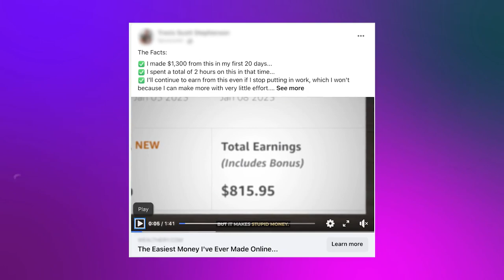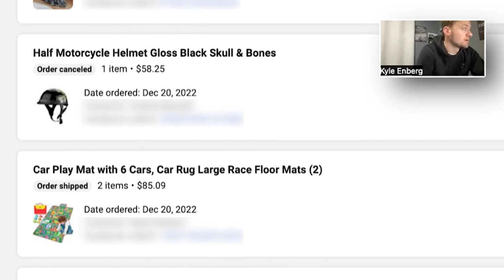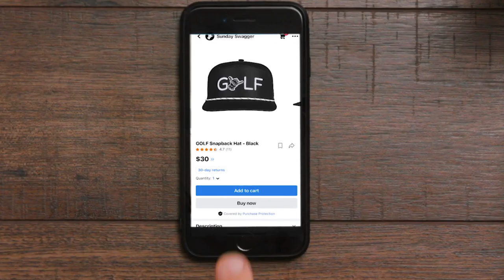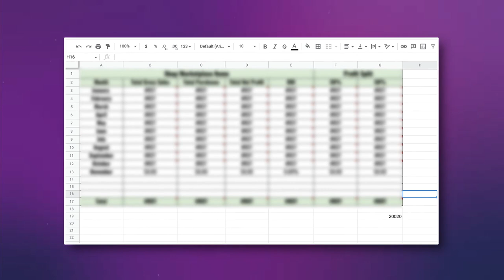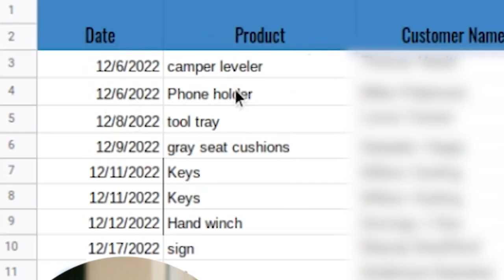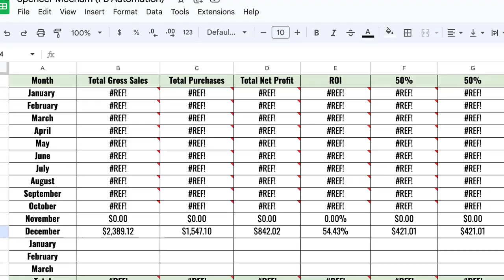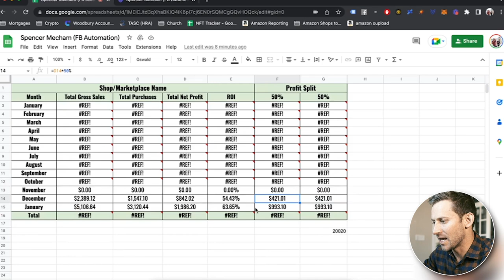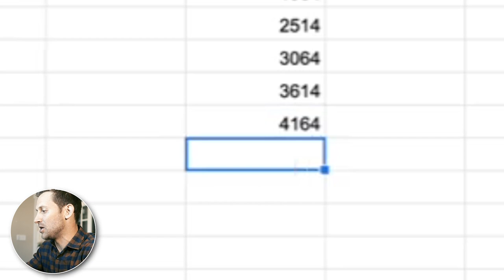I Bought A DFY Dropshipping Store. Now It's Making $_____/Month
Link to Calendly call:

IMPORTANT DISCLOSURE: I do not recommend buying with this company. This is just a test I ran.

Now that is out of the way...

In this video I attempted to buy a DFY dropshipping service to see how real their claims were.

Their model is simply to buy on Amazon, Ebay, and Walmart and sell on FB shops. They split the difference with you (their partner).

My experience was simple and seemed to work well.

I did not, however, run the experiment all the way through profitability  so I can only speak for the 2-3 months I have actually done this so far.

For me this is a great way to diversify and spend some of my income and hopefully get an asset that can generate revenue for a long time.